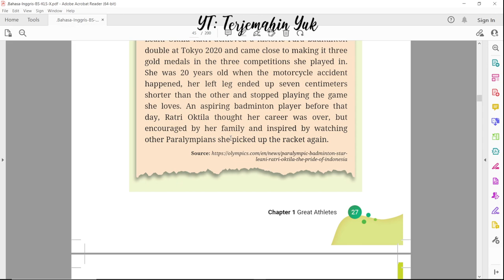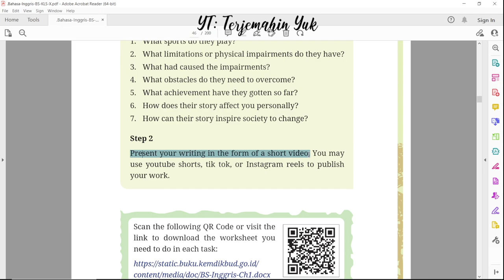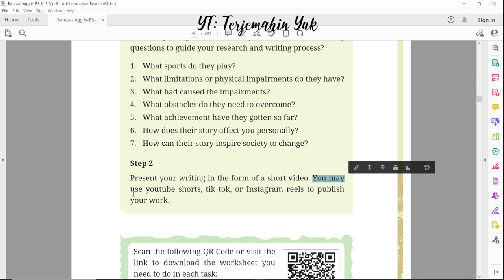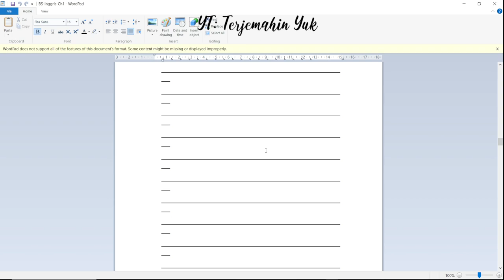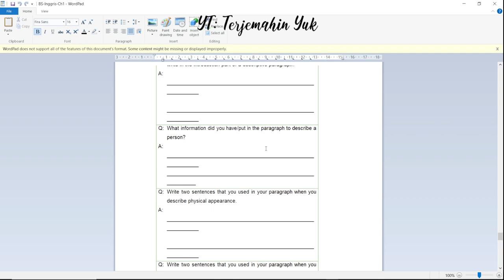Hal. kelas 10 Terjemahan Buku Bahasa Inggris SMA SMK Kurikulum Merdeka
terjemahin yuk
terjemahinyuk
terjemahkan yuk
Kurikulum Merdeka